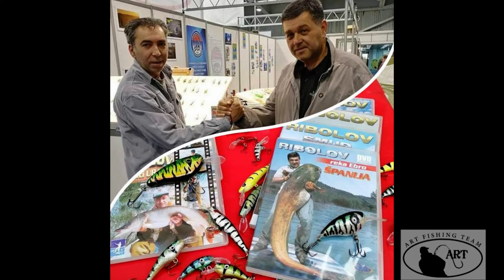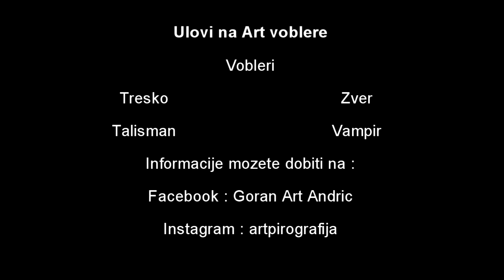Ribolov na ART voblere 2 deo